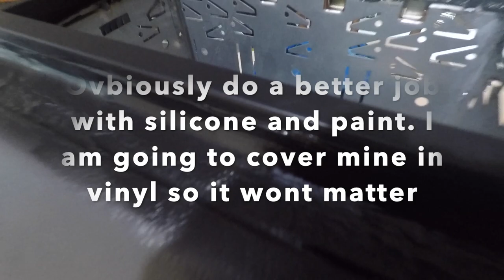How to install Double Din Headunit in Subaru Brumby